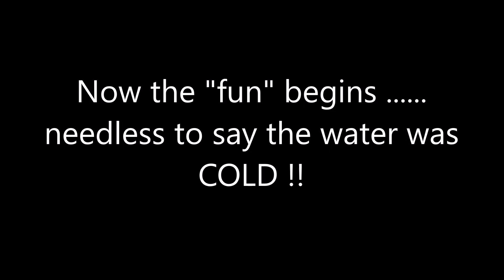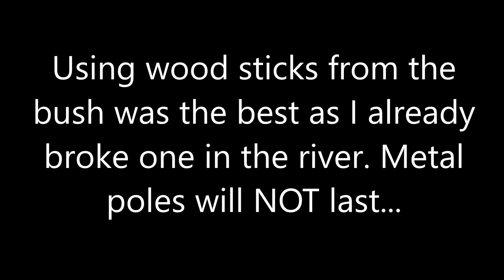Cleve Cole to Big River to Cairn Creek Hut 2024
This tramp was done on Australia Day Long Weekend 2024. I decided to complete a very unusual circuit for a hike from Cleve Cole Hut and down to Big River and back up Quartz Ridge to Mt Bogong and back to CCH. Unfortunately, the section walking in the river the camera had to be stowed in the backpack, so it was limited filming as I went up the river.